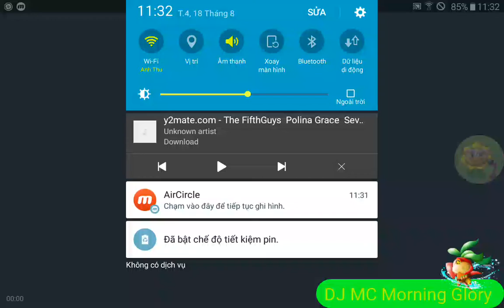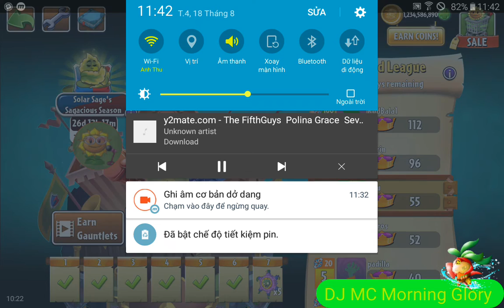Plant vs zombie 2 9.1.1 | Arena World Map mode:Solar Sage Tournament (Solar Sage's Sagacious Season)